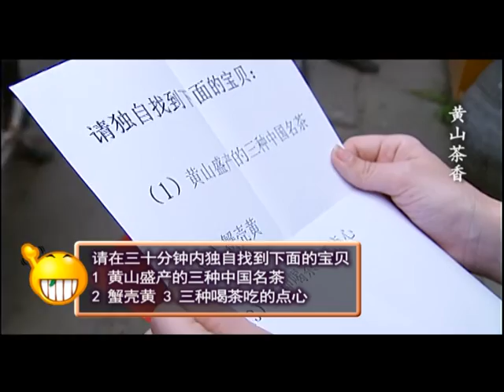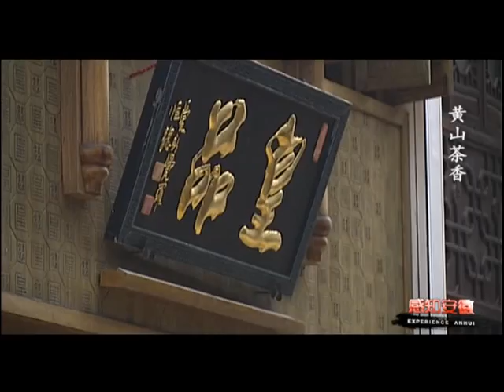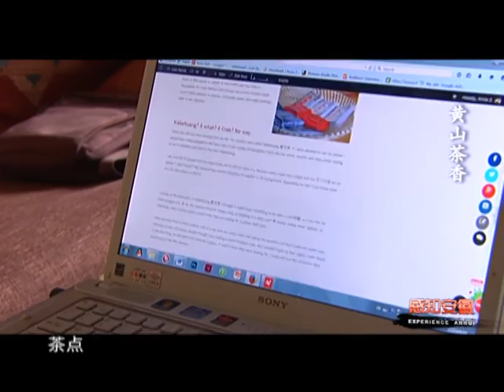Experience Anhui - Huangshan Tea Culture 黄山茶香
A show produced by Anhui International TV 安徽国际频道.

Tea, sweets and a crab? – Discovering Huangshan’s Tea Culture